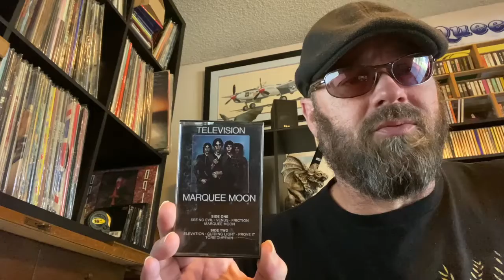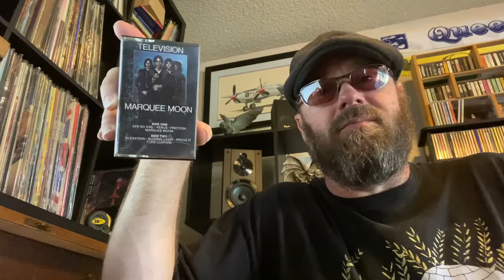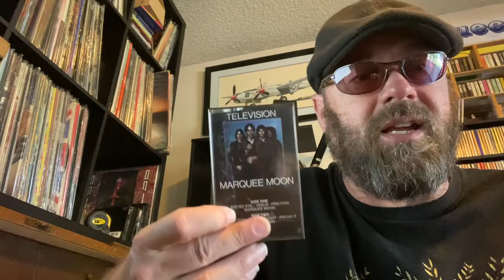Collection Connection July 5, 2021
See my responses on Mondays
Watch Tremendous Views' responses on Thursdays
Tremendous Views:
How we play Collection Connection:
1. The Connection part: Connections can be made through any common trait, whether deep or superficial, shared with the album shown in the previous episode of the game. Overly-broad connections (i.e. "this album is also a motion picture soundtrack'"; "this album also came out in the 1970s"; etc.) are discouraged, because they're so lame.
2. The Collection part: We must own a copy of the album we're showing. Any officially-released physical format is valid, as long as it resides in our personal collection. (In other words: downloads, mix tapes or streaming do not qualify.)
3. Connection and info portion of video must be pitched in five minutes or less.
4. Have fun with it.

How you can play Collection Connection with us:
1. Find a common trait shared between an album you own and the one shown in this video, and tell us about it in a comment. (i.e. production, font, country of origin, song titles, chart positions year, color... etc.) Don't forget to include the connection!
2. Connection does not have to apply *exclusively* to the album you pick (it can be something about the band in general, in other words), as long as it is applicable to both the album you pick and the album in the video. ("This band was also named after the lead guitarist instead of the singer" is legit. "This album was issued on such-and-such indie label, as was the first album released by the band whose third album you showed" is not legit.)
3. We will grade the creativity and ingenuity of your connection.
4. You have fun with it too!